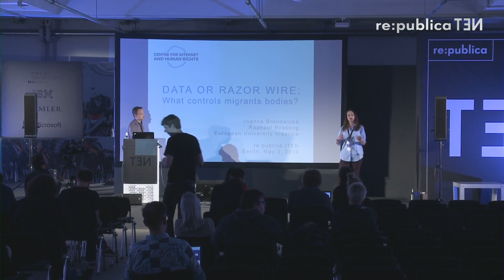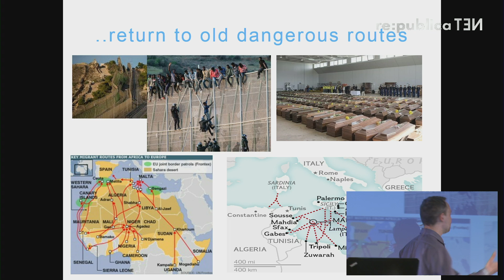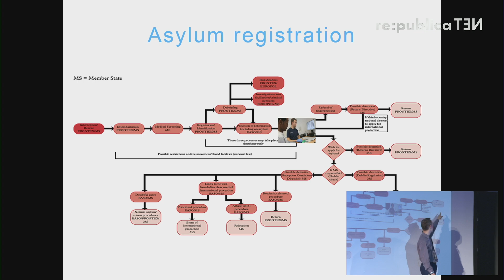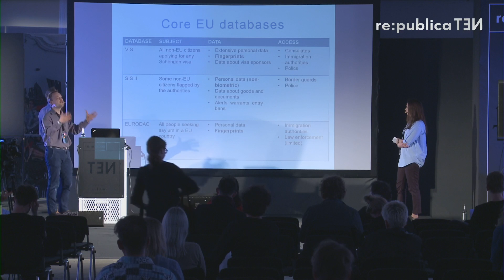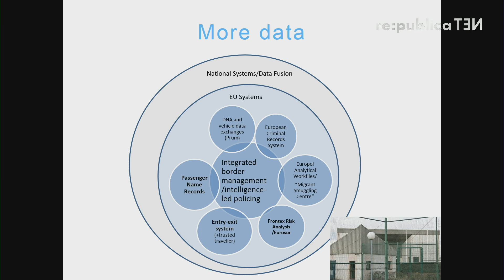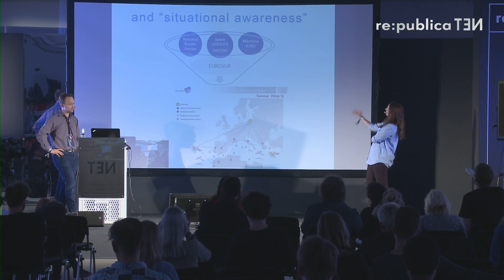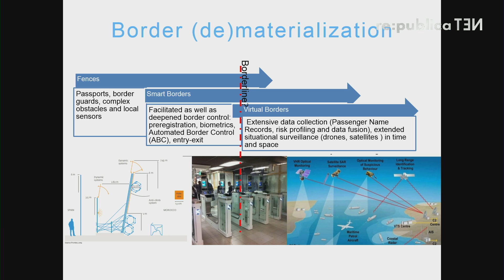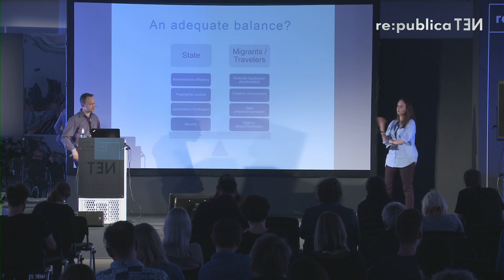re:publica 2016 - Data or Razor Wire: What controls Migrant Bodies?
The construction of new wire fences in South-Eastern Europe has been one of the most dramatic scenes of the so-called migration crisis. Yet migrants who seek protection, but also regular travelers who need a visa for the EU, are mostly controlled by data transfers and databases than physical obstacles. These databases are also the foundation of the wider trend towards “smart borders” that affect all our travel movements and subjection to electronic surveillance.